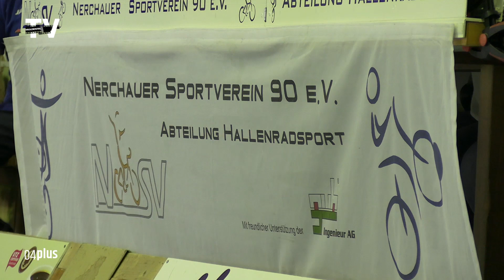31. Gewerbepokal im Kunstradfahren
Seit Jahren ist die kleine Sporthalle in Nerchau ein gern gesehener Austragungsort eines nun schon seit 31 Jahren stattfindenden Kunstevents. Immer wieder lädt die Abteilung Radsport des Nerchauer SV befreundete Radakrobaten zum Gewerbepokal ein. Auch in diesem Jahr folgten 8 Vereine, bereits am 1.Juni, der Einladung von Abteilungsleiter Jürgen Eschke.